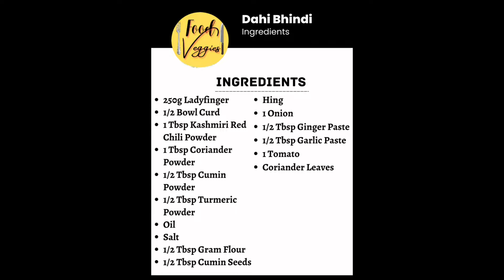दही वाली भिंडी मसाला की सबसे टेस्टी रेसिपी | Dahi Bhindi Recipe | Dahi Bhindi Masala | Food Veggies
दही वाली भिंडी मसाला की सबसे आसान तरीका | Dahi Bhindi Recipe | Dahi Bhindi Masala | Masala wail dahi bhindi banane ke sabse aashan tarkia | Dahi wail bhindi masala recipe